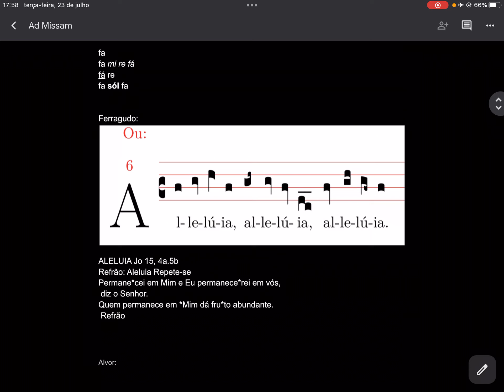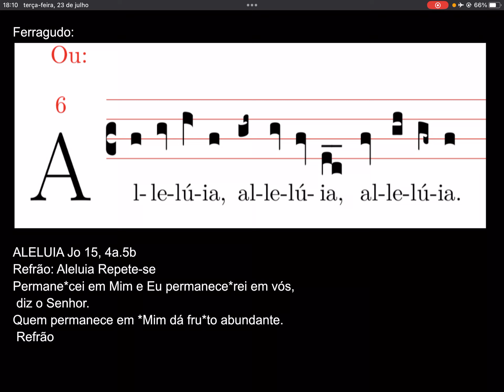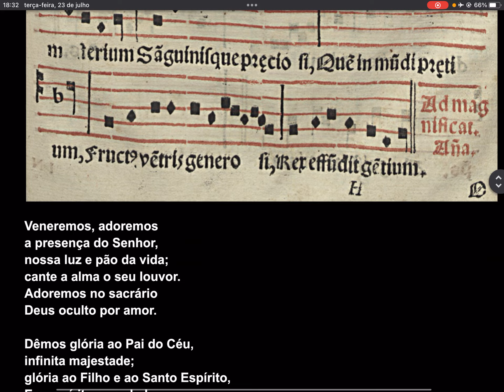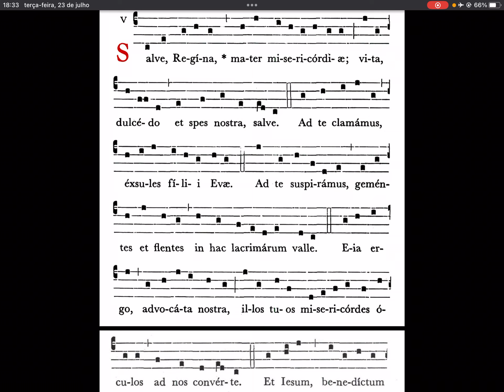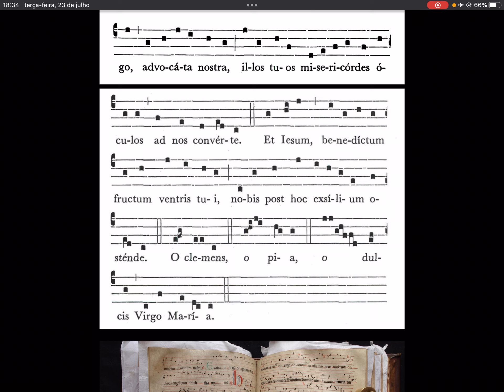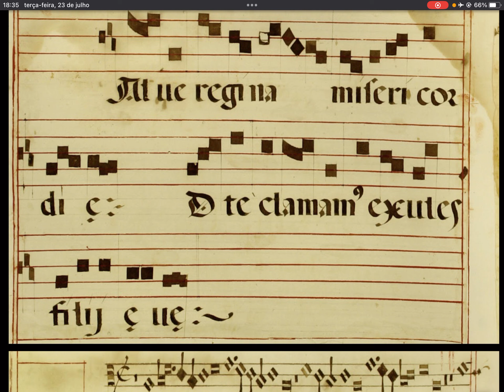Mißª S.Birgittæ 2024-7-23